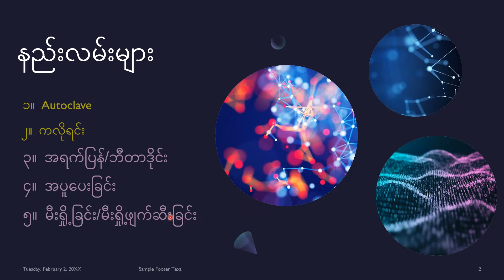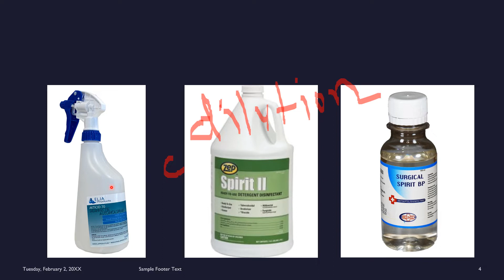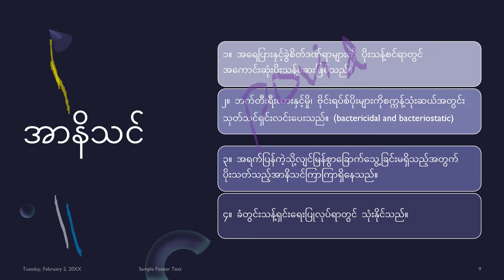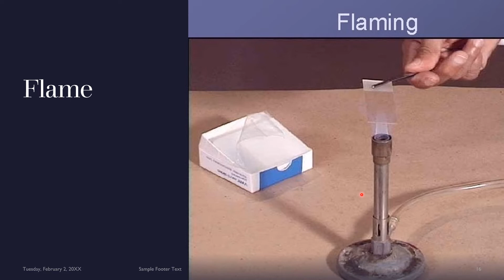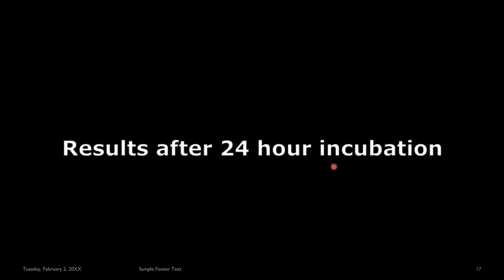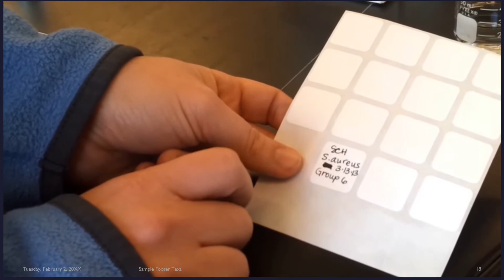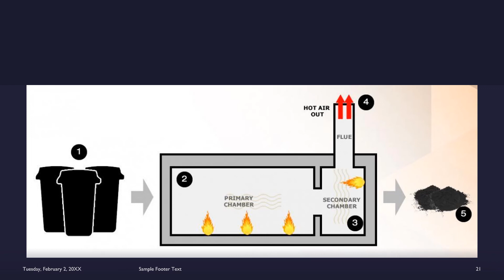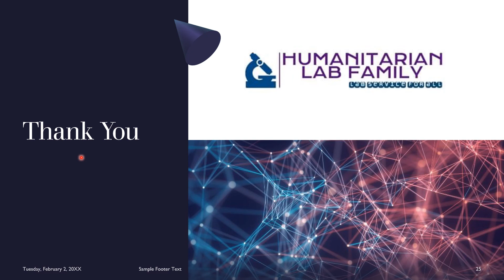088-BLS-ပိုးသတ်ခြင်းနည်းလမ်းများ (Disinfection updated)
နေ့စဥ်ကြုံတွေ့နေရသည့် ဇီဝအန္တရာယ်များကိုကိုင်တွယ်ဖြေရှင်းနိုင်ရန် အခြေခံပိုးသန့်စင်သည့်နည်းလမ်းများကို မဖြစ်မနေသိရှိထားသင့်ပါသည်။ သင်ခန်းစာအပြီးတွင် ပိုးသတ်ခြင်းလုပ်ငန်းစဥ်ကို ကိုယ်တိုင်ကိုယ်ကျလုပ်ဆောင်နိုင်ရမည်။

00:00 ပိုးသတ်ခြင်းနည်းလမ်းများ
04:35 အရက်ပြန်
11:13 အရက်ပြန်အာနိသင်
13:25 ဘီတာဒိုင်း
17:32 ဘီတာဒိုင်းအာနိသင်
19:24 အပူပေးခြင်း (hot air oven)
20:58 Autoclave နဲ့ဘာကွာလဲ?
22:07 မီးရှို့ဖျက်ဆီးခြင်း (heat, incineration)
28:00 ပိုးသတ်ဆေး၊ ပိုးသန့်ဆေးရည် သရုပ်ပြလက်တွေ့
38:18 အပူပေးခြင်း သရုပ်ပြလက်တွေ့
44:44 မီးရှို့ဖျက်ဆီးခြင်း နမူနာ
56:36 Summary!